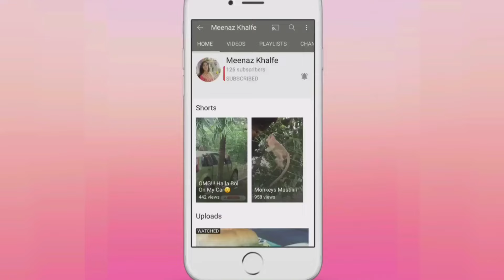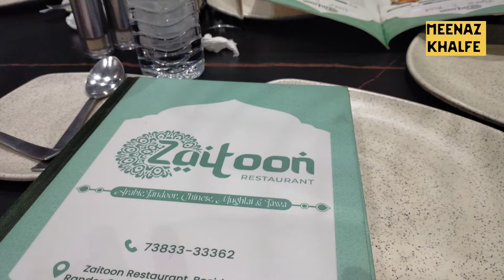Trip to Surat | Travel Vlog | Meenaz Khalfe